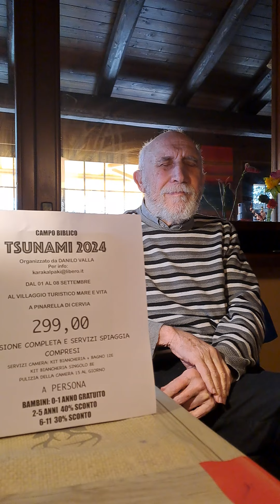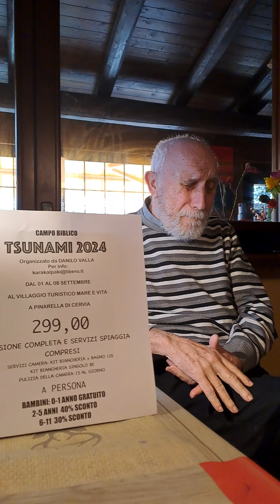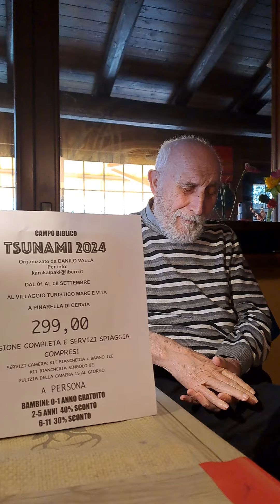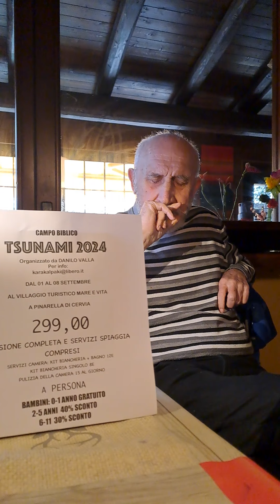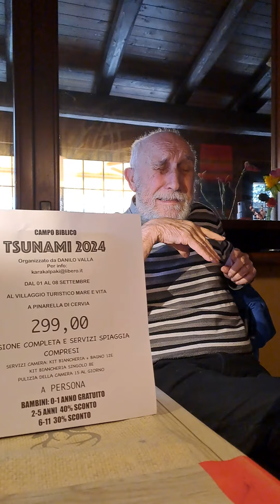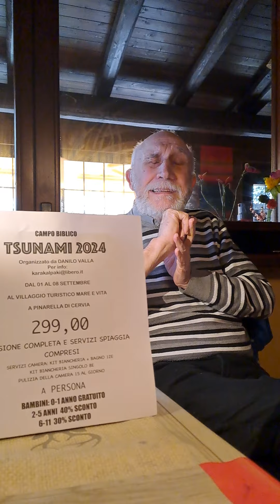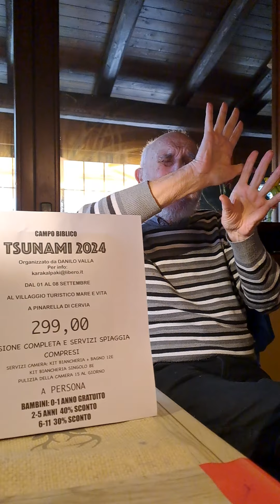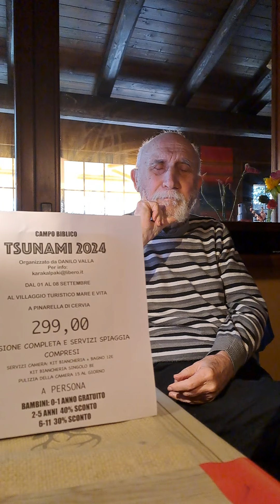Leggiamo insieme il Libro dell'anno 16 febbraio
Per ricevere il  "Libro dell'anno" e per sostenere la nostra opera per il Signore ( Nuova Traduzione della Bibbia, Campo Evangelico "Tsunami 2024", nuovo libro di Danilo Valla "La Bibbia è meravigliosa" e molto altro)

Danilo Valla
Via Roma 198, 27028, San Martino  Siccomario (PV)